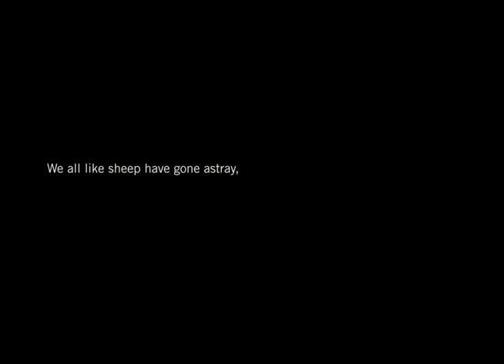A.D. 30 by Ted Dekker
Publishing: October 28, 2014

A sweeping epic set in the harsh deserts of Arabia and ancient Palestine.
A war that rages between kingdoms on the earth and in the heart.
The harrowing journey of the woman at the center of it all.
The story of Jesus in a way you have never experienced it.
Step back in time to the year of our Lord, Anno Domini, 30.

About the Author:
TED DEKKER is a New York Times bestselling author of more than thirty novels with a total of more than 3 million books in print. He is known for thrillers that combine adrenaline-laced plots with incredible confrontations between good and evil.